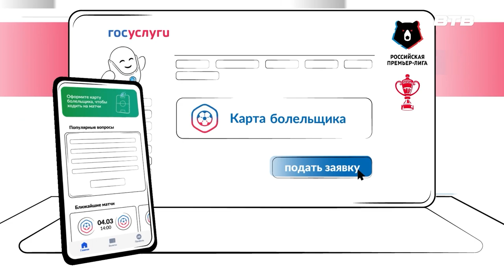СТАНЬ БОЛЕЛЬЩИКОМ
Уже несколько лет для посещения футбольных матчей требуется карта
болельщика или Fan ID. Это исключительно цифровой документ, который
позволяет приобрести билет или абонемент на игру. Он хранится в личном кабинете на портале «Госуслуги» и содержит идентификационный номер, полное имя и фотографию владельца.